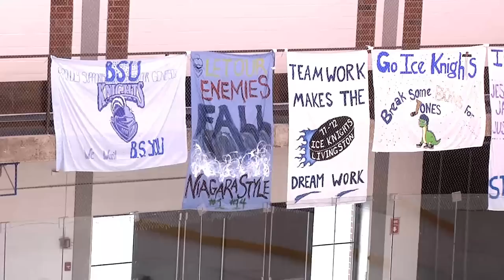SUNY Geneseo Alumni Hockey Game 2012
SUNY Geneseo alumni from the college's men's hockey teams reflect on
returning to the ice for an alumni match Jan. 28 on campus.